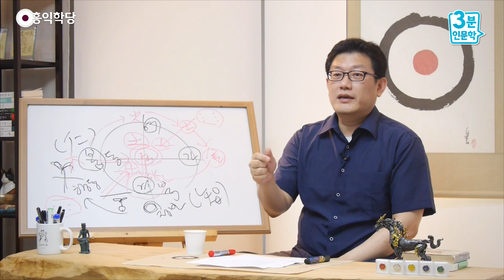[3분 인문학] 진리는 검증을 두려워 하지 않는다 _홍익학당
- (160703 일요 대담) 진리는 검증을 두려워 하지 않는다
의심하지 않으면요, 자명함을 얻을 수가 없습니다.
그러니까, 바닷속에 들어가야 진주를 캐듯이,
의심을 해야 자명을 캐는 거예요.
자신의 믿음에 대해서도, 의심해야 돼요.
아무리 의심해도 안 흔들릴 때,
그 믿음이 이제 자명한 믿음입니다.

그런데 이 양반들은, 자녀 키울 때도
조금이라도 자녀가 역경을 겪으면,
큰일 나는 줄 아는 분이에요. 그렇게 키운
자녀는 어떨까요? 어마어마한 민폐를 끼치겠죠?
역경이라고는 안 겪어 봐서.. 적당한 역경으로
단련시킨 아이가 훨씬 훌륭하겠죠?

그래서 실제로 그런 어떤 한 종교만 믿으시는
분들이 들으시기에는 좀, "진리도 왜 여러 종교를
해야 진리를 안다." 그럼 너무 힘들잖아요, 일단.
그런데 제가 말만 하는 사람이 아닙니다.
(그거) 도와드리려고 유튜브에 다 해놨어요.

그냥, "진리가 그렇게 다양한데, 어떻게
공부하라는 말입니까?" 그냥 유튜브 들으세요.
유튜브 들으시면 되고, 왜 그렇게 해야 되는지,
이유를 하나 알고 들으세요. 예수님 말씀이
진리가 아니고, 부처님 말씀이 진리가 아니라는
그 얘기가 아니라, 진리라는 건요,
(진리는) 보편적인데, 문제는 인간이에요.

에고라는 건 보편적일 수가 없어요.
각자 자기의 경험밖에 모릅니다, 사실.
그리고 서로 너무 개성이 달라요.
기질만 해도, 수없이 여러 기준에 따라서
나눌 때, 어마어마하게 나뉘죠?

자, 무슨 얘기냐? 진리도 똑같은 태양이지만,
어떤 거울에 비추느냐에 따라서,
이 색조가 달라질 수 있다고요. 그런데,
문제는 어느 특정 거울에, 특정 어떤
필터를 통해서 보는 태양만 여러분이 즐기시면,
태양의 그게 전부가 아닌데,
진리를 여러분이 놓치는 수가 있어요.

그러니까 다른 종교도 공부하셔야 돼요.
그 다른 개성을 지닌 성자를 통해 드러난 진리를
또 들으시면, '더 원만해진다'는 말이에요,
진리가 맞는다면. 여러분이 믿으시는 그 신앙이
고등 종교라면요, '다른 시각으로 봐도,
더 자명해져야 됩니다.' 혹시 이게 두려우시다면,
지금 믿으시는 종교, 사실 빨리
떠나시는 게 좋아요. 그 종교 불안한 종교예요.

의심하면 큰일 나는 종교는요,
진리가 아닌 곳에 기반하고 있기 때문이에요.
제가 만약에 고등 종교의 성직자라면요,
의심해 보라고 하겠어요. "얼마든지
의심해 봐라, 진리니까." 여러분 아인슈타인이
누가 실험한다고 그러면 겁낼까요?

"상대성 이론, 이번에 검증 들어갑니다." 그러면
밤에 잠 못 자고 빨리 짐 싸서 도망가든지 이거,
"걸렸구나!" 이렇게 생각할까요, 아니면
'얼마든지 해보라'고 할까요? 마인드가,
과학자만도 못해요. '우주의 진리'라면서
자기들이 검증받을까 봐, 전전긍긍합니다.
이게 말이 안 되죠. 그게 자신감 부족이에요.

믿음 부족이에요, 제가 봐서는.
그 믿음의 맹신이고, 진짜 확신이 아니기 때문에
일어난 일이에요. 진짜 경전에서 말하는 믿음은,
'확신'입니다, 확신! 너무 자명해서 (더 이상),
의심할 수 없는 것을 '믿음'이라고 하는 것이지,
지금 그렇게 맹목적으로, 모르는데 믿는 것을
믿음으로, 진정한 믿음이라고 얘기하고,
거기에 만족하는 성자가 있다면요, 그 성자는
엉터리입니다. 분명히 사이비입니다.

여러분 등쳐먹으려고, 지금 그렇게 그것을
부추기고 있는 것이지, 절대로
그 사람 잘 되길 바란다면요,
그런 맹목적 믿음에 머물게 하지를 않아요,
진짜 성자는 (맹목적 믿음을 원하지를 않아요),.
이해되시죠? 어디 예수님이 맹목적인 믿음에
머무르라고 말씀하신 적이 있었나요?

나를 보고 좀, "나는 지금 아버지 그대로,
말씀하신 대로 살고 있는데, 너희도 지금 보고,
느끼는 거 없냐? 보고 좀 해라."라고
계속 다그친 분이지, "믿어라! 믿어라!"
하신 분이 아니에요. 믿으라고 할 때는,
"일단 믿고 한번 시작해봐라." 할 때
믿어라지, 계속 믿고만 있으면 안 돼요.
(아무리 의심하고 검증해도, 안 흔들리는 믿음으로)
그 믿음이 이제 (자명하게) 변해야돼요..

그 믿음이 변해야 돼요.